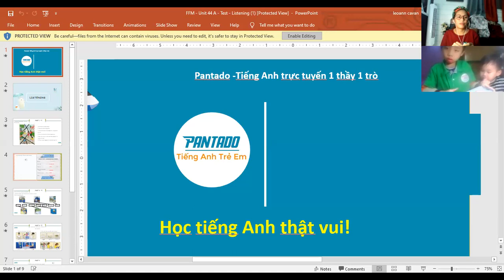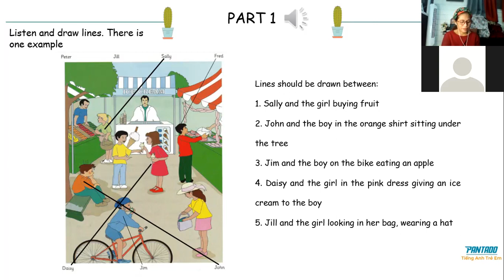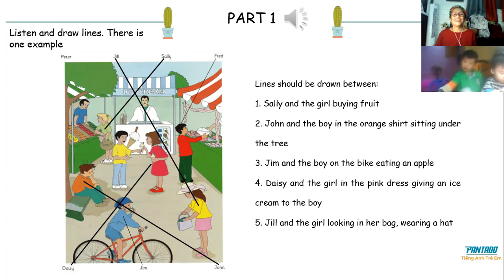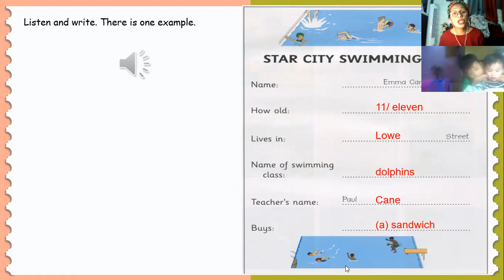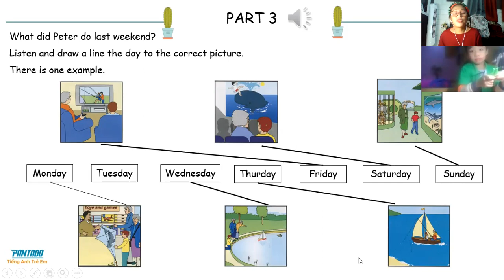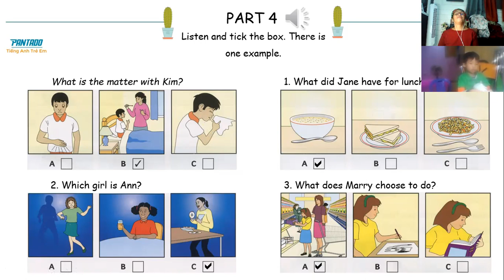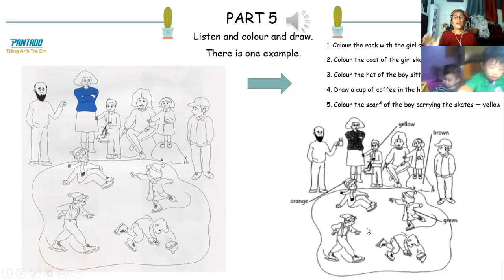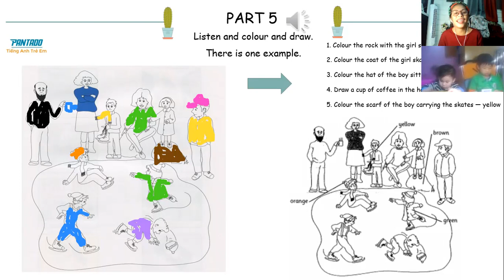12-28-day 11-PK2007171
LISTENING 44A-MOVERS